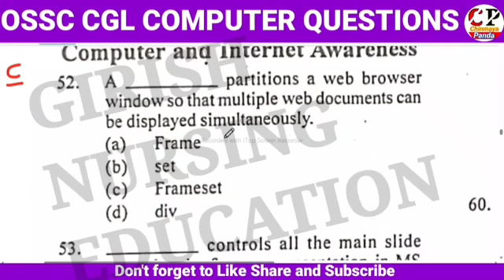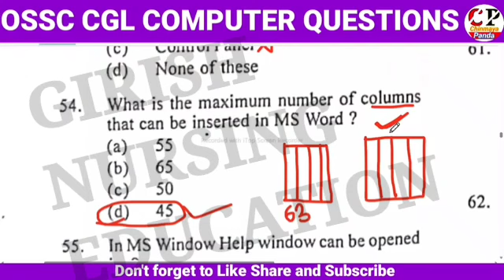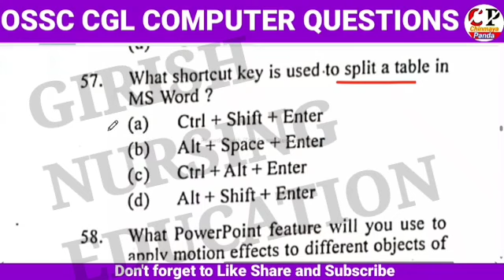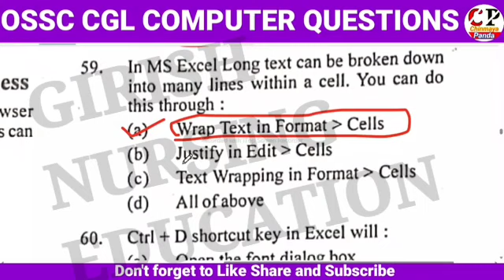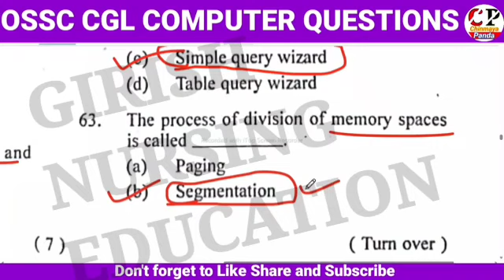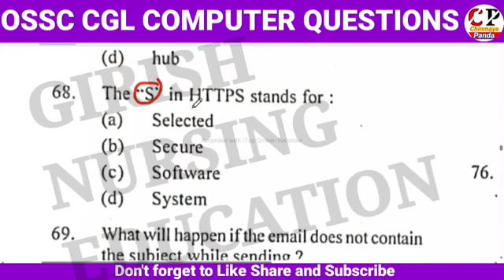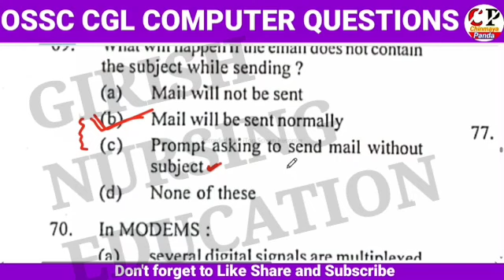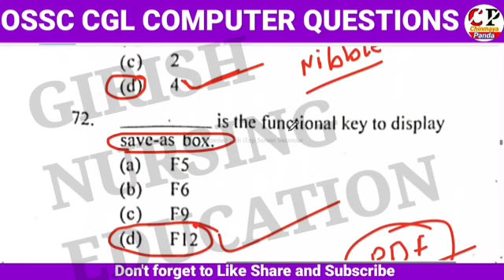Selected Computer Questions For OSSC Combined Exam|STAFF NURSE,ANM, PHARMACY |Top Computer MCQI